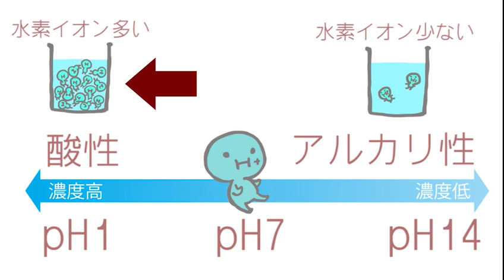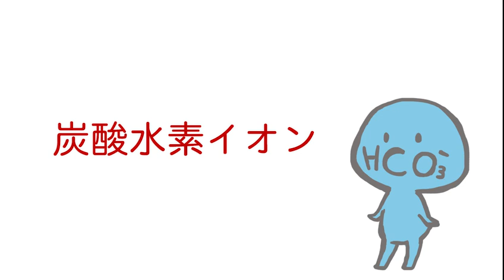酸塩基平衡パート3【体がpHを調節する仕組み】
酸塩基平衡について基礎から学ぼう！

0:00~代償作用の意味
0:31~CO₂（二酸化炭素）の役割
1:00~HCO₃⁻（炭酸水素イオン・重炭酸イオン）の役割
1:20~代償作用のしくみ
2:00~ CO₂量の調節
2:32~ HCO₃⁻量の調節
3:06~まとめ

『看護師・看護学生のためのレビューブック』：酸塩基平衡（基礎医学章）

制作ご協力：日本赤十字豊田看護大学 看護学部 教授　三木研作先生